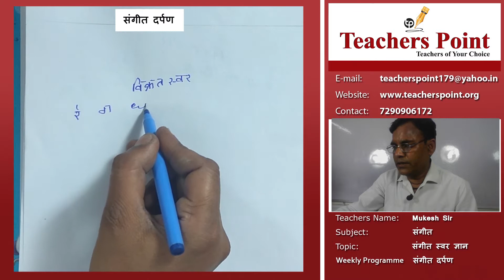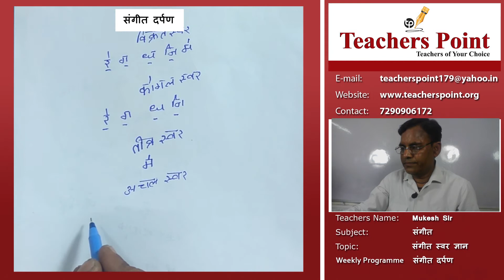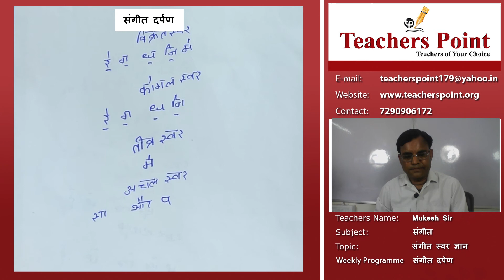Sangeet Darpan || संगीत दर्पण || Sangeet Swar gyan || संगीत स्वर ज्ञान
संगीत में वह शब्द जिसका कोई निश्चित रूप हो और जिसकी कोमलता या तीव्रता अथवा उतार-चढ़ाव आदि का, सुनते ही, सहज में अनुमान हो सके, स्वर कहलाता है। भारतीय संगीत में सात स्वर (notes of the scale) हैं, जिनके नाम हैं - षड्ज, ऋषभ, गांधार, मध्यम, पंचम, धैवत व निषाद।

सा, रे, ग, म, प, ध, नि शुद्ध स्वर कहे जाते हैं। इनमें सा और प तो अचल स्वर माने गए हैं, क्योंकि ये अपनी जगह पर क़ायम रहते हैं। बाकी पाँच स्वरों के दो-दो रूप कर दिए गए हैं, क्योंकि ये अपनी जगह पर से हटते हैं, इसलिए इन्हें कोमल व तीव्र नामों से पुकारते हैं। इन्हें विकृत स्वर भी कहा जाता है।

किसी स्वर की नियमित आवाज़ को नीचे उतारने पर वह कोमल स्वर कहलाता है और कोई स्वर अपनी नियमित आवाज़ से ऊँचा जाने पर तीव्र स्वर कहलाता है। रे, ग, ध, नि, ये चारों स्वर जब अपनी जगह से नीचे हटते हैं तो 'कोमल' बन जाते हैं और जब इन्हें फिर अपने नियत स्थान पर पहुँचा दिया जाता है तो इन्हें 'तीव्र' या 'शुद्ध' कहते हैं। किन्तु 'म' यानी मध्यम स्वर जब अपने नियत स्थान से हटता है तो वह नीचे नहीं जाता, क्योंकि उसका नियत स्थान पहले ही नीचा है; अत: 'म' स्वर जब हटेगा यानी विकृत होगा, तो ऊँचा जाकर 'तीव्र' कहलाएगा। गायकों को साधारण बोलचाल में कोमल स्वरों को 'उतरे स्वर' और तीव्र स्वरों को 'चढ़े स्वर' भी कहते हैं।

भारतीय संगीत
भारतीय संगीत से, सम्पूर्ण भारतवर्ष की गायन वादन कला का बोध होता है। भारतीय शास्त्रीय संगीत की 2 प्रणालियाँ हैं। दक्षिण भारतीय संगीत पद्धति अथवा कर्नाटक संगीत प्रणाली और दूसरी हिन्दुस्तानी संगीत प्रणाली, जो कि समुचे उत्तर भारतवर्ष मे प्रचलित है। दक्षिण भारतीय संगीत कलात्मक खूबियों से परिपूर्ण है। और उसमें जनता जनार्दन को आकर्षित करने की और समाज मे संगीत कला की मौलिक विधियों द्वारा कलात्मक संस्कार करने की क्षमता है।

हिन्दुस्तानी संगीत प्रणाली के गायन वादन में, जन साधारण को कला की ओर आकर्षित करते हुए, भावना तथा रस का ऐसा स्त्रोत बहता है कि श्रोतृवर्ग स्वरसागर में डूब जाता है और न केवल मनोरन्जन होता है अपितु आत्मानन्द की अनुभूति भी होती है; जो कि योगीजन अपनी आत्मसमाधि मे लाभ करते हैं।

नाद
आवाज अथवा ध्वनि विशेष को नाद कहते हैं। दो पदार्थों के परस्पर टकराने से नाद या आवाज उत्पन्न होती है। इसके दो भेद हैं - एक, जो नाद क्षणिक हो, लहर शून्य अथवा जड़ हो, तो वह आवाज संगीत के लिये अनुपयोगी तथा स्वर शून्य रहेगी। लेकिन दूसरे प्रकार की आवाज कुछ देर तक वायुमंडल पर अपना मधुर प्रभाव डालती है। वह सस्वर होने के कारण संगीत के लिये उपयोगी है।

नाद के दो प्रकार हैं, अनहद नाद और लौकिक नाद। ऐसा कोई भी प्राणी नहीं है जिसने संगीत रूपी दैवी शक्ति को न सुना हो। नदियों की मधुर कलकल ध्वनि, झरनों की झरझर, पक्षियों का कूजन किसने नहीं सुना है। प्रकृति प्रदत्त जो नाद लहरी उत्पन्न होती है, वह अनहद नाद का स्वरूप है जो कि प्रकृति की स्वाभाविक प्रक्रिया है। लेकिन जो नाद स्वर लहरी, दो वस्तुओं के परस्पर घर्षण से अथवा टकराने से पैदा होती है उसे लौकिक नाद कहते हैं।

वातावरण पर अपने नाद को बिखेरने के लिये, बाह्य हवा पर कंठ के अँदर से उत्पन्न होने वाली वजनदार हवा जब परस्पर टकराती है, उसी समय कंठ स्थित 'स्वर तंतु' (Vocal Cords) नाद पैदा करते हैं। अत: मानव प्राणी द्वारा निर्मित आवाज लौकिक है।

स्वर
स्वर एक निश्चित ऊँचाई की आवाज़ का नाम है। यह कर्ण मधुर आनंददायी होता है। जिसमें स्थिरता होनी चाहिये, जिसे कुछ देर सुनने पर, मन में आनंद की लहर पैदा होनी चाहिये। यह अनुभूति की वस्तु है। भारतीय संगीत में एक स्वर की उँचाई से ठीक दुगुनी उँचाई के स्वर के बीच 22 संगीतोपयोगि नाद हैं जिन्हें "श्रुति" कहा गया है। इन्हीं दोनो उँचाईयों के बीच निश्चित श्रुतियों पर सात शुद्ध स्वर विद्यमान हैं जिन्हें सा, रे, ग, म, प, ध और नि, से जाना जाता है और जिनके नाम क्रमश: षडज, ऋषभ, गंधार, मध्यम, पंचम, धैवत और निषाद हैं। इसे सप्तक के नाम से जाना जाता है।
प्रायः गायक अथवा गायिका के आवाज कि रेंज तीन सप्तक तक सीमित होती है। जिसमें गायक के प्राकृतिक सप्तक को मध्य सप्तक कहते है। मध्य सप्तक से कम फ्रिक्वेंसी वाले सप्तक को मंद्र सप्तक एवम उँची फ्रिक्वेंसी वाले सप्तक को तार सप्तक कहते है।

उपरोक्त सात शुद्ध स्वरों में 'सा' और 'प' अचल स्वर हैं पर बाकी 5 स्वर अपनी जगह से हटते हैं, जिनमें रे, ग, ध, नि ये चार स्वर नीचे की तरफ हटते हैं और उन्हे कोमल स्वर कहते हैं। इसी तरह मध्यम ऊपर की तरफ हटता है और उसे तीव्र स्वर कहते हैं। इस तरह एक सप्तक में कोमल, शुद्ध और तीव्र स्वर मिलाकर कुल 12
TeachersPoint is a platform for teachers to connect with students and fulfill their varied needs.

What we do in short :
1. Home Tuition
2. Group Tuition
3. Recruitment of Teachers in schools/ Institutions
4. Online Classes Available